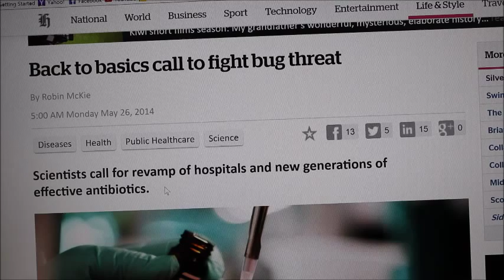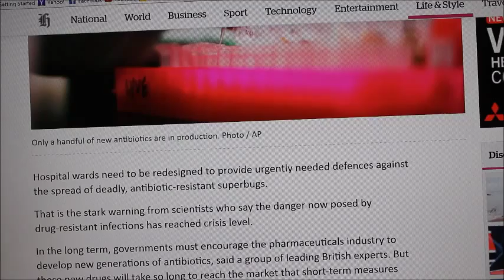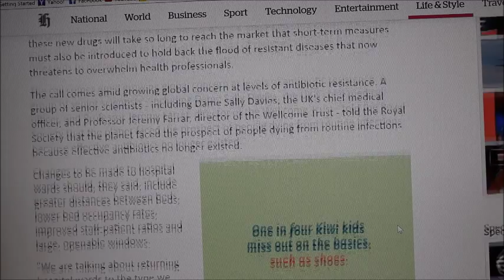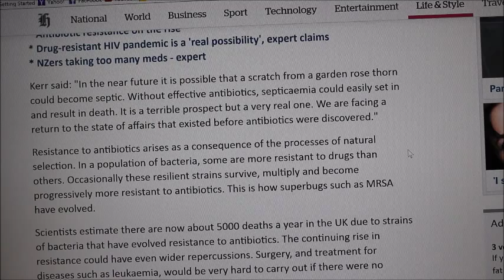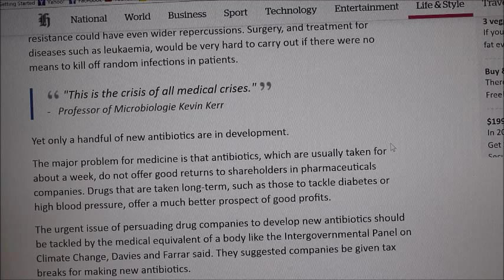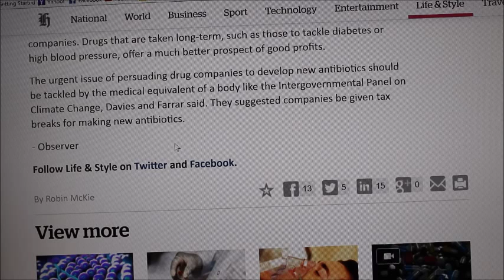THE DEADLY RISE OF SUPER BUGS.. WHY? FIND OUT HERE...SHOCKING.!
Video not for profit. I am making such material available in a effort to advance the understanding of environmental, emergency preparedness, health, safety and educational purposes...etc. I believe this constitutes a 'fair use' of any such copyrighted material as provided for in section 107 of the US Copyright Law. In accordance with Title 17 U.S.C. Section 107, the material on this site is distributed without profit to those who have expressed a prior interest in receiving the included information for research and educational and emergency purposes

some of the current super bugs:
MRSA methicillin resistant Staphylococcus aureus (MRSA) (also known as Mercer) is a bacterium responsible for several difficult-to-treat infections in humans. It is also called oxacillin-resistant Staphylococcus aureus (ORSA). MRSA is any strain of
MRSA is especially troublesome in hospitals, prisons and nursing homes, where patients with open wounds, invasive devices, and weakened immune systems are at greater risk of infection than the general public.
ESBL:What are ESBL Producing Bacteria?

They are Gram-negative bacteria that produce an enzyme, beta-lactamaze that can break down commonly used antibiotics, such as penicillin and cephalosporins, making infections with ESBL producing bacteria more difficult to treat. Enterobacteriaceae E.coli and Klebsiella pneumoniae are common producers of ESBL, and they usually cause urinary tract infections and bacteraemia.

People who carry ESBL producing bacteria without any sign or symptom of infection are "colonized".

Risk Factors for ESBL:

    Extensive treatment with antibiotics
    Prolonged stay in a health care institution, particularly in an ICU
    Severity of illness: neutropaenia, organ transplant, haemodialysis or tube feeding
    Indwelling catheters
    Communal living setting

How are ESBLs Spread?

The main reservoir is the lower bowel of colonized or infected persons. Common ways of transmission is through unwashed hands.

VRE:
Vancomycin-resistant enterococci (VRE) facts

    Enterococci are bacteria that commonly live in the bowel and are usually resistant to many antibiotics. VRE are enterococci that have become resistant to the antibiotic vancomycin.
    There are only a few antibiotics that are able to treat VRE infections. However, newer antibiotics are being developed.

    VRE causes infection when it invades the bloodstream or spreads locally. It can also be introduced directly into a wound.
    Infection is more likely in people with chronic diseases like diabetes or patients who have recently received antibiotics. It is also more common in patients with indwelling devices like intravenous lines or urinary catheters and those with compromised immune systems.
    VRE can cause many types of infections (for example, bloodstream infection [sepsis], urinary infection, abscesses, wound infections, pneumonia, heart infections [endocarditis], or meningitis).

I utilize a scientific instrument called a BIOPTRON Light..
which acts as a local 'sun'..
WHAT IS BIOPTRON LIGHT?

The BIOPTRON Light Therapy System is a worldwide patented light therapy medical device with a specific optical unit emitting light that is similar to the part of the electromagnetic spectrum produced naturally by the sun but with no UV radiation.

BIOPTRON Light Therapy can act in a natural way by supporting the regenerative and rebalancing capacities of the body and therefore help the body release its own healing potential. Once delivered to the tissues, the light energy promotes the process of biostimulation (which means that it stimulates diverse biological processes in organisms in a positive manner and thereby enhances body functions).

User-friendly and non-pharmaceutical therapy
BIOPTRON technology became widely used and accepted in medicine as a user-friendly, effective, non-pharmacological medical device. In over 15 years of clinical research worldwide, it has been shown to be supportive in conservative management of acute and chronic injuries as well as in post-operative wounds.
Hippocrates' healing philosophy has begun to re-influence the medical fields: "Primum non nocere" ("First, do no harm") and "Vis Medicatrix Naturae" ("Honour the healing power of nature").